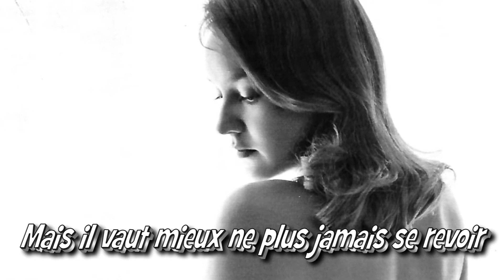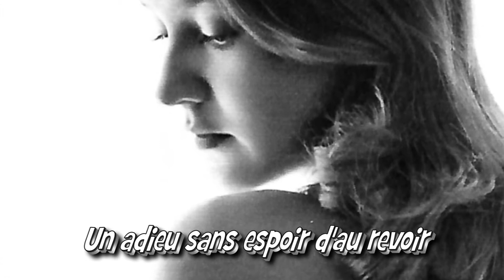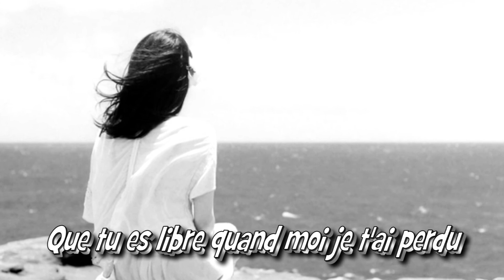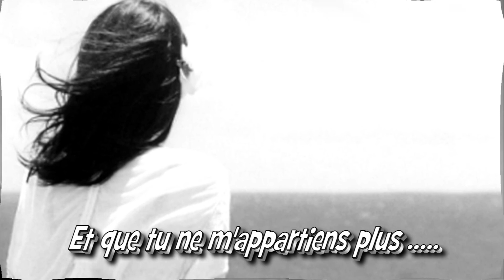C'est impossible - par Jean Loup de Cazouls-lès-Béziers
Une chanson de Frank Michael ... « C’est impossible »
Bien sûr comme toutes les chansons de Frank Michael, une chanson d’amour !

Hello everyone,
 A song by Frank Michael ... "It's impossible , Of course like all Frank Michael songs, a love song!

Here is the English translation of the lyrics:

« I was hoping to hear from you
And this morning I received a note from you
When sadly I found in your letter

These few words that I reread a hundred times
you write me

For both of us now you regret
But it's better never to see each other again
A few more lines then at the end of this letter
A farewell without hope of seeing again

For me, it's impossible to think that you're leaving me
That another still will be able to love you.

Yes but for me it's impossible to know
That you are free to let in your life
Enter whoever you want

That you are free when I lost you
and that you no longer belong to me. »

Merci pour votre écoute, amitiés à tous et une bonne journée !

A bientôt
Jean Loup